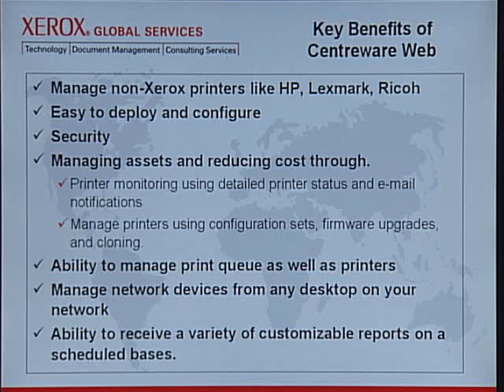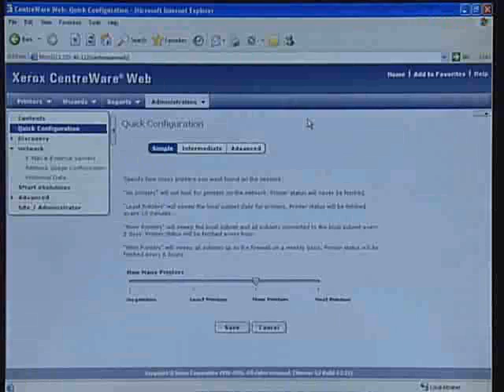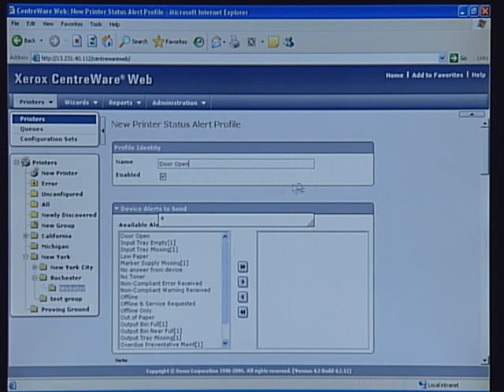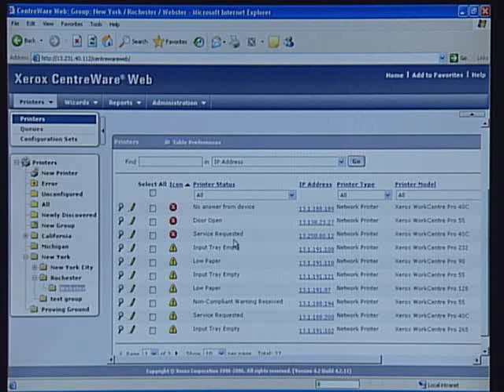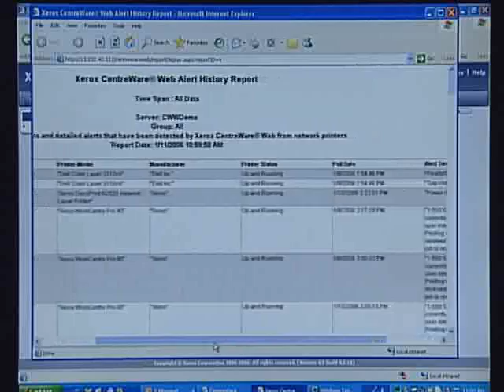Xerox Centreware Web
2007 Demonstration of Xerox Centreware Web.